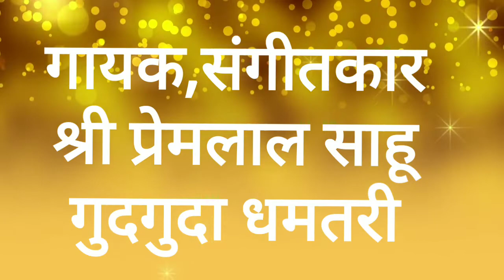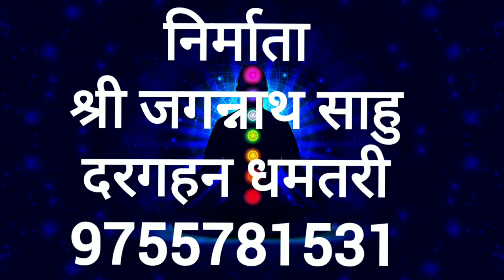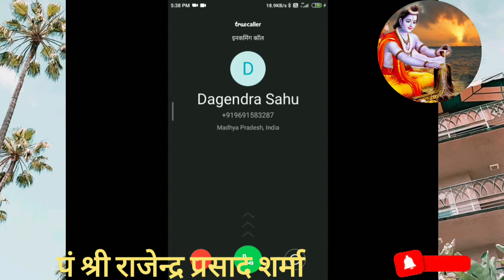श्रवन समीप भय सित केसा/पं श्री राजेन्द्र प्रसाद शर्मा भैसो जांजगीर चांपा/श्री राम कथा/shri ram katha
सभी गुरुजनों को प्रणाम जय श्री राम